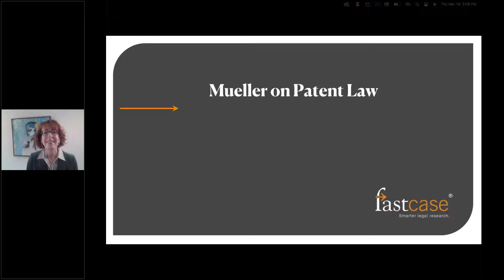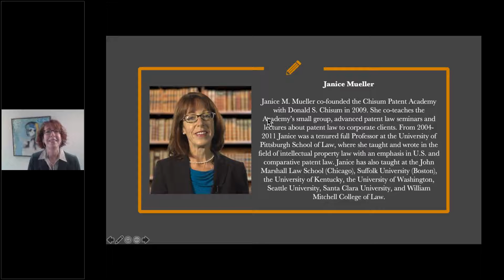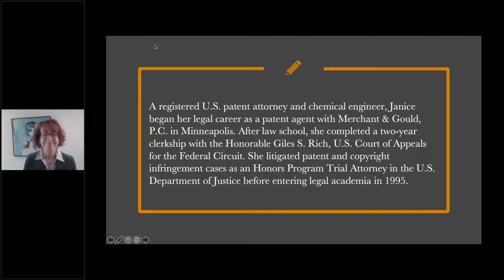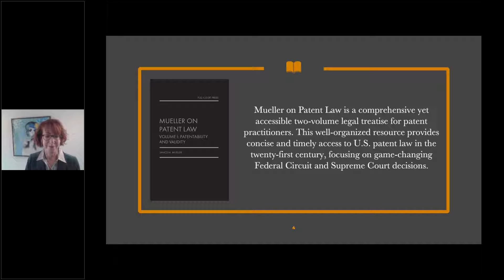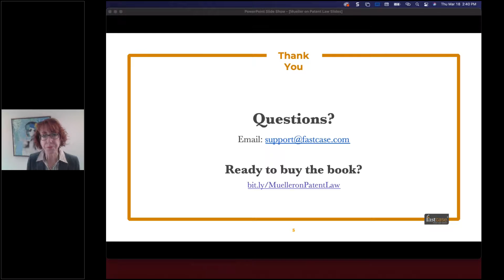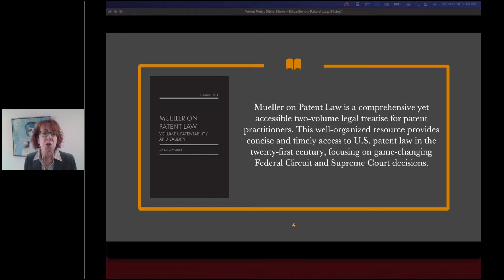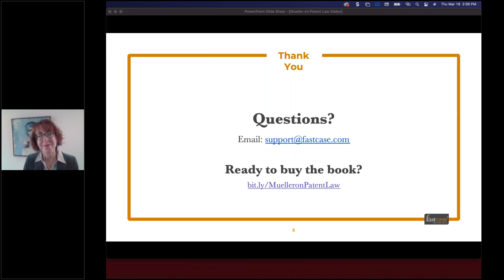A Conversation with Janice Mueller, Author of 'Mueller on Patent Law'